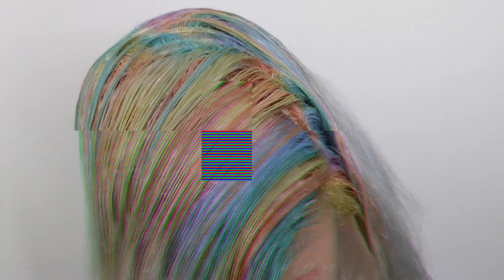RAINBOW HOT ROOTS AND BLACK TIPS - BUT ON A WIG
Today I'm painting rainbow hot roots and black tips on a cheap wig from amazon! I also make a bunch of jokes that nobody will ever laugh at (I'm sorry).

I first started off by prepping the garbage amazon wig using the watercolor method (I did this off camera, my bad) I dunked that motherflipper in a bowl of hot water mixed with Trillion Tones black, I swirled it around for a bit and let it think about its behavior before plucking it back out, towel drying it and then blasting it dry with my hairdryer.

After I'd finished drying the terrible amazon wig I went ahead and started painting on the rainbow roots, now you're not going to get any awards for perfection during this section, but slap that color on anyway and live your best life. All the colors used for the rainbow hot roots and black tips combo are from the Osmo color psycho starter kit, if you've not used this brand before then check out my previous video where I unbox the starter kit and manage to talk nonsense for a solid 15 minutes.

After painting the rainbow roots I let the wig dry overnight because I was tired and after 10 weeks of not working I am a sensitive soul who can no longer withstand excessive amounts of work (1 and a half hrs) once the wig was dry I water colored the ends of the wig with a mix of hot water and and Wild Black and dipped those ends in like I was working for the mob! I decided that after dipping the wig I was going to go back in and squish some straight Osmo Wild black onto the ends to just add a little bit more depth because I'm an unstoppable creative force!

Once the wig was fully painted, I trimmed the ends because whoever cut this thing must have been Edward Scissorhands with vertigo, then I styled it and plopped it on my head to humiliate myself in front of all of my 61 subscribers (you're welcome)

Hope you enjoyed my video guys I am a hairstylist with 10+ years experience specialising in vivid coloring, if you want to watch more of my videos and keep an eye out or my wig coloring video as well as another mini review of the Osmo then take a second to sub to my page where I have weekly uploads!

Amberdoesmermaidhair xo